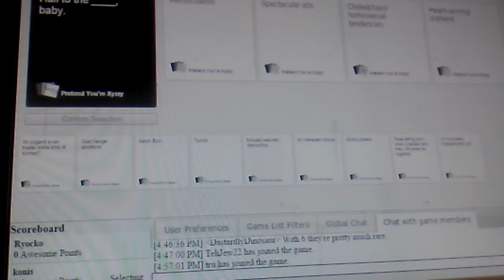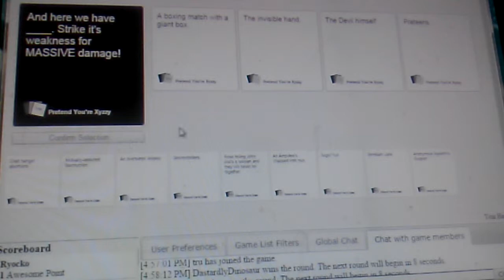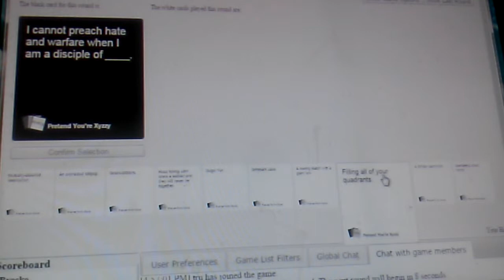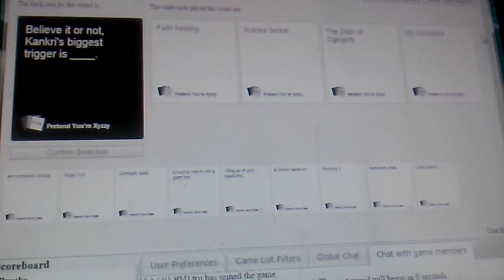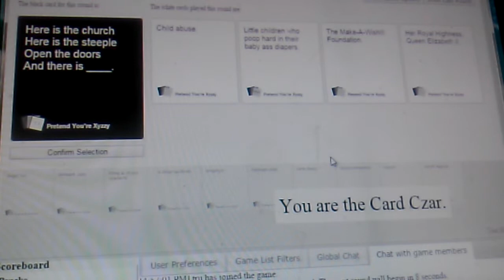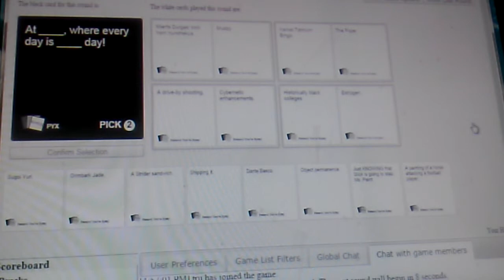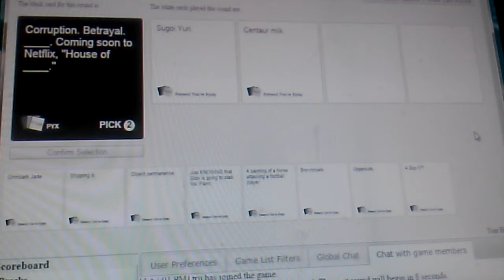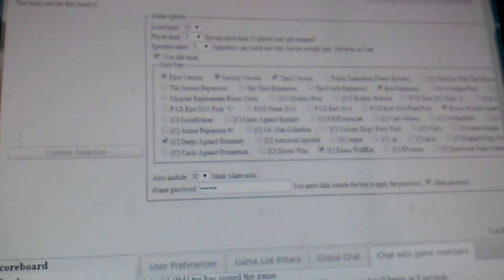Cards against humanity episode 1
Hey guys ryocko here i made kon,dino,tehjew,and tru play a game with me go check em out.